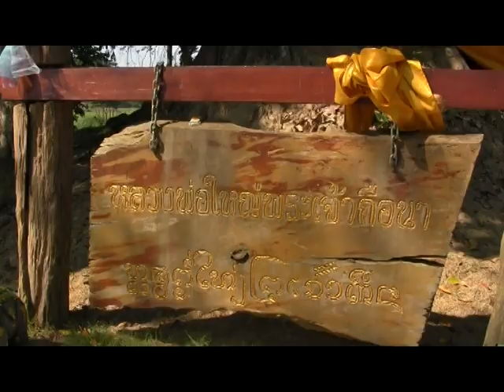พระเจ้ากือนา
แวะนมัสการหลวงพ่อใหญ่พระเจ้ากือนา  อ.เวียงชัีย จ.เชียงราย